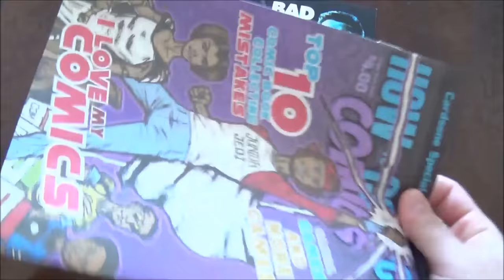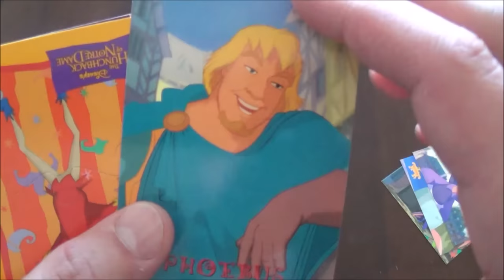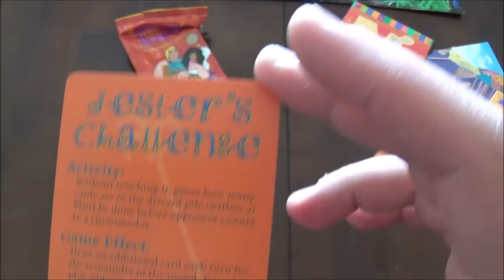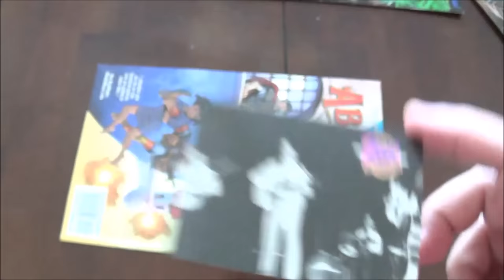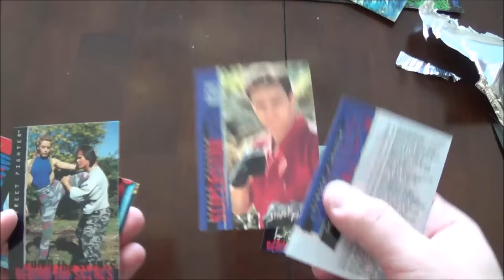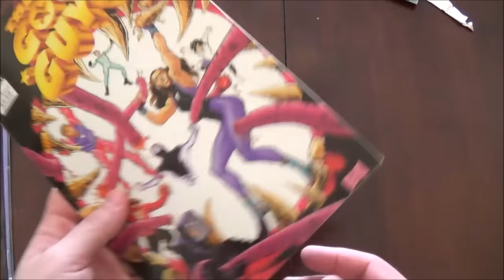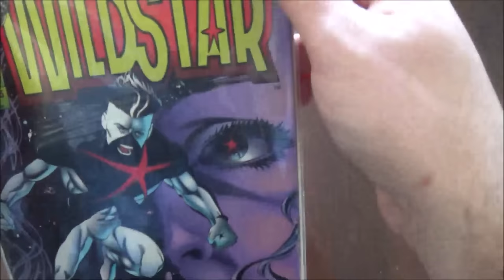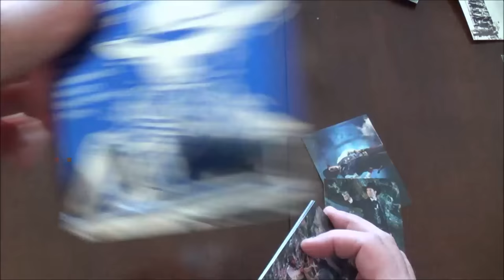Randoms Comic & Cards 3: Revengeance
More random Comic books and card from Dollar tree!
but this time...its Serious!

no its not.

-FN

follow me on dollar twitter!